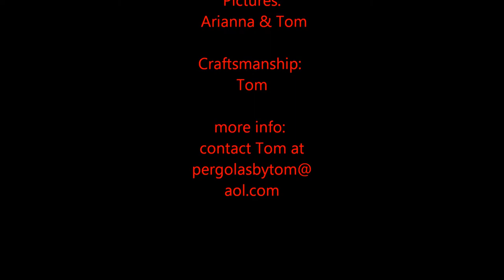Kayak w/ pontoons and camping trailer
perception pro10 kayak
trailer is harbor freight 4X8